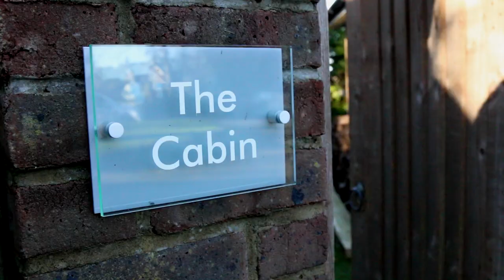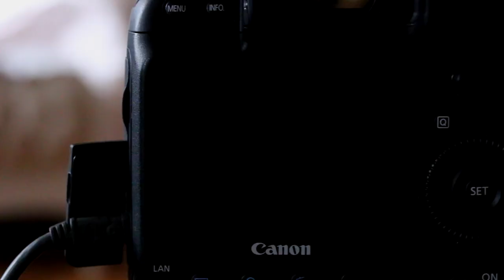The French Bedroom Company: Photo Shoot 2015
The French Bedroom Company: Behind the Scenes - Photo Shoot 2015
Take a sneak peek behind the scenes of the first French Bedroom Company photo shoot of 2015, featuring highlights from our latest range of luxury French furniture.
Combining the classic look of the French shabby chic with a contemporary flair, our range of furniture and bedroom accessories are guaranteed to bring a touch of elegance to any home. Established in 2006, The French Bedroom Company offers an elegant collection of luxury French furniture at an affordable price.
NEW! Antique Venetian Mirrored Bed
NEW! Palais Button Upholstered Bed
NEW! Provencal Upholstered Sleigh Bed